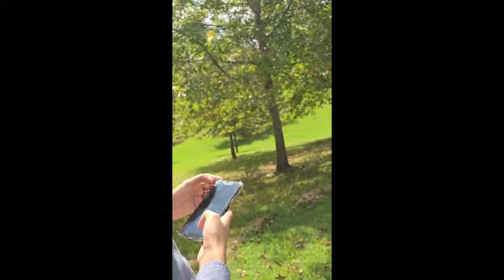Exploring Nan Tien Temple With My Phillipino Friend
Welcome to my second Vlog! This Vlog is all about our visit to Nan Tien Temple that I'd like to share with all of you.